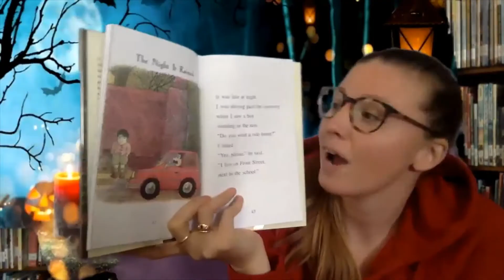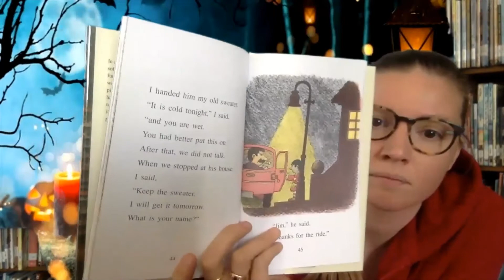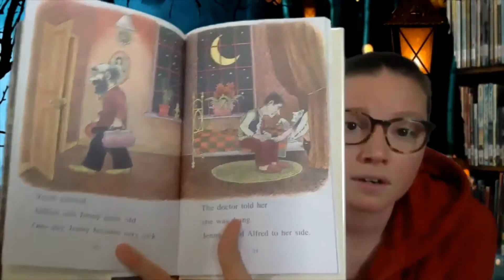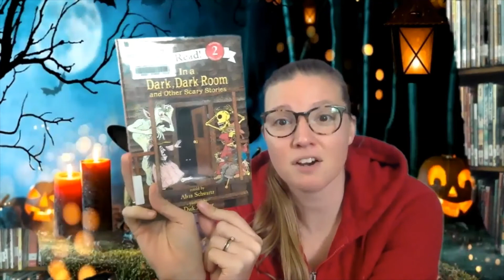Spooky Stories at the Robbins Library: Number 3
Every day at 3:00 p.m. this week (October 26-31), join the Robbins Library Children's Librarians for some Spooky (and fun) stories to celebrate the season!

Check us out online to see all of the other cool stuff we have going on!